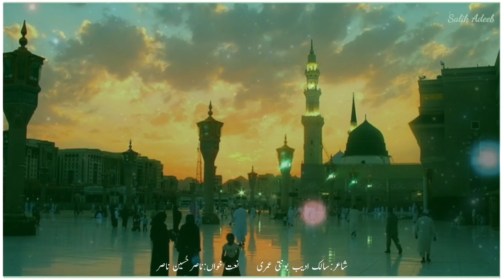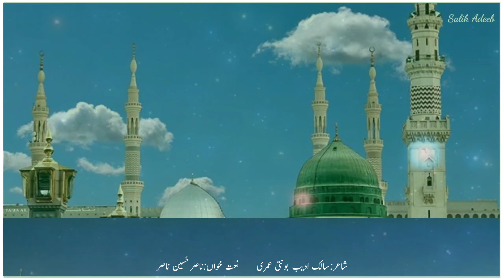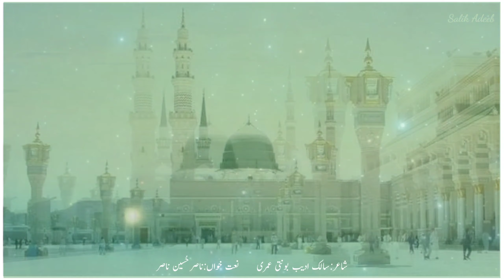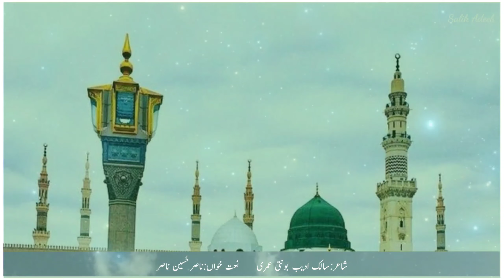Nabi_Nabi_Bolun Salik_Adeeb_Bonti